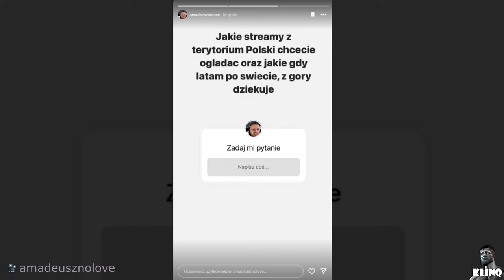AMADEUSZ FERRARI WRACA DO SIECI! 0STRO O TAŃCULI! (Amadeusz Ferrari, Arek Tańcula)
Muzyka: NoTime
Daj subka, dzięki:)